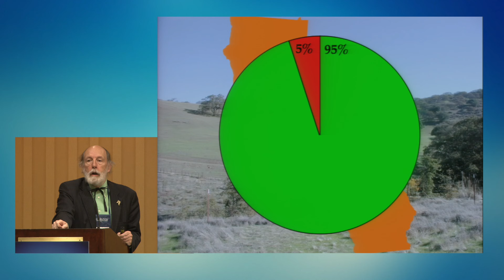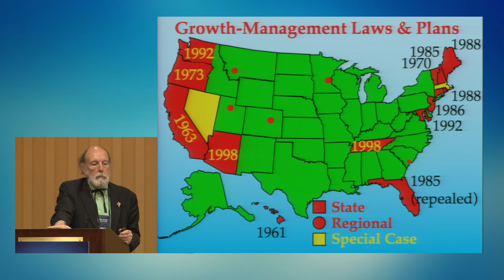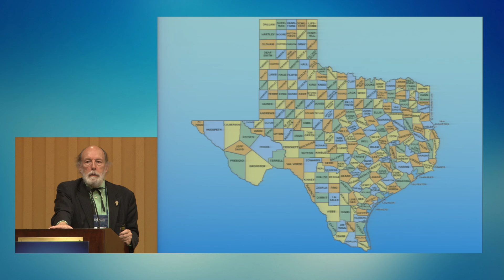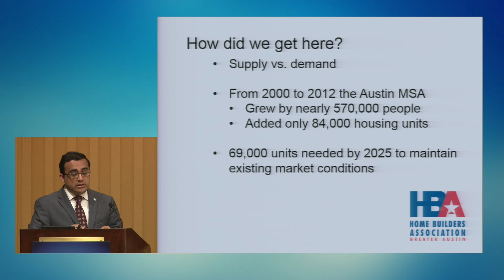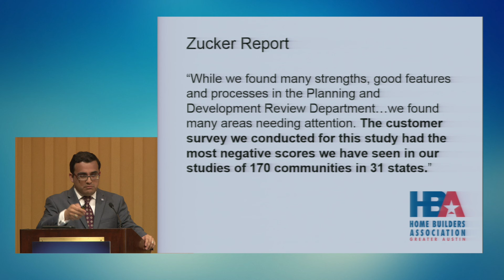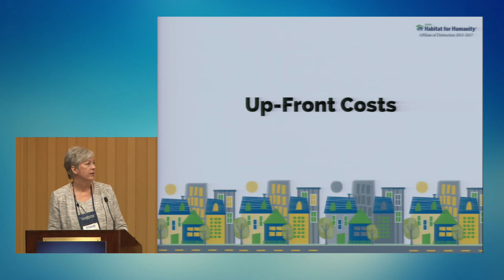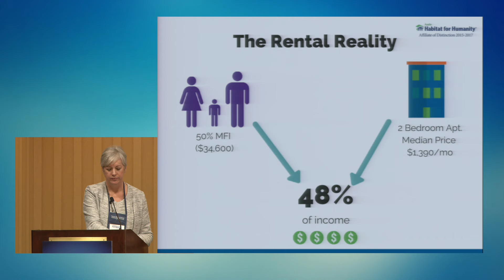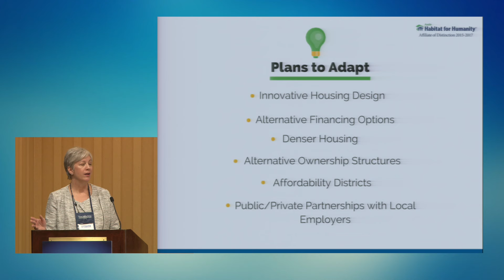Do Property Rights Help the Poor? Affordable Housing in Texas – PO2016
Policy Orientation 2016
Friday, January 8 • 11:00 a.m.-12:15 p.m.

While the cost of living is much more affordable in Texas than other large states, there are still places where housing costs are high, including Austin. This panel will examine the extent of the housing problem in Texas, and determine if there is a link between housing costs and local government regulations on land use.

Featuring
Rep. Diego Bernal, Texas House of Representatives
Randal O'Toole, Senior Fellow, Cato Institute
Phyllis Snodgrass, CEO, Austin Habitat for Humanity
Geoffrey Tahuahua, Vice President of Public Policy, Home Builders Association of Greater Austin

Moderated by Kathleen Hunker, Senior Policy Analyst, Center for Economic Freedom, Texas Public Policy Foundation